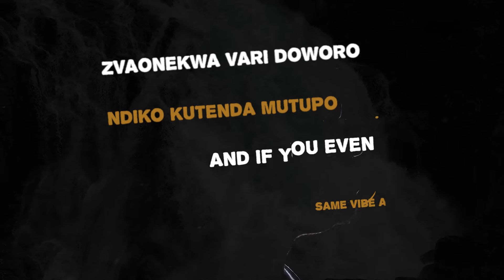ProGIsTheName - Kokoko (feat. MJ Wemoto) [Official Lyric Video]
This is the Official Lyric Video for "Kokoko (feat. MJ Wemoto)" that is taken from Progisthename's debut EP titled 3rd Floor released on 1 July 2020.